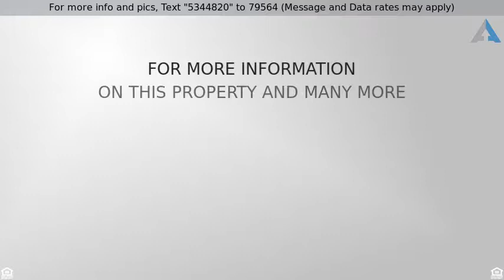Priced at $529,000 - 6215 N 15TH ST N, Phoenix, AZ 85014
Welcome Home!

3092 Sqft home on one of the few remaining lg corner lots in Central Phx. The 202 square feet of the storage rm is not included in the square footage of the home. This lg family home is in the exceptional Madison Elementary District #38. This listing is on one of the few remaining lg corner lots in N Central Phx & it is in the exceptional Madison Elementary District. Fruit trees are all waiting to be picked fresh in your front yard. The home is 3,092 square feet of unique family living. Beautiful lg kitchen, completely remodeled in 2006 has 42" cabinets w/ lots of storage, a lg floating island w/ counter space & more storage. There is a lg breakfast area in the kitchen w/ beautiful views of Piestewa Peak. The mstr ste was remodeled in 2013, it includes a seating area, lg walk in closet & a 3'x6' walk in rain head shower. There is also a lg walk in closet in the main hallway. 2 more bdrms are across the hall from the mstr. The hall bath includes sep sink & toilet areas & a separate lg spa like tub & shower rm w/ a lg skylight & beautiful doors leading to the swimming pool. The home has a lg living rm, formal dining rm & a lg AZ rm off of the living & dining rms. A family rm is off of the kitchen w/ an entry door at the carport. The 4th bdrm/office is adjacent to this family rm. The hall way leading to the laundry includes a closet & a convenient 3/4 bthrm. This home had dual A/C/heating unit as well as dual evaporation units to keep your cooling bills economical until the monsoons hit. The floors throughout are tile & polished concrete. There is no carpeting in the home. The laundry rm is already setup for your energy efficient gas dryer & has the hookups for both washer & dryer. There is plenty of storage in the laundry rm for a pantry. The storage rm is off of the laundry rm & exits to the lg carport. The AZ rm is a lg entertainment area w/ wet bar, dorm refrigerator which will convey, & a wall of windows that looks into your lg backyard w/ turf yards at the east & west ends of the pool. The pebble-tec diving pool has an automatic water leveler & solar heat that extends the swimming season by two or three months. The carport is a four car carport but can easily handle six cars. The telescopic flagpole can fly your flag at full staff, half staff, & can be lowered to 7' when you are not flying a flag.